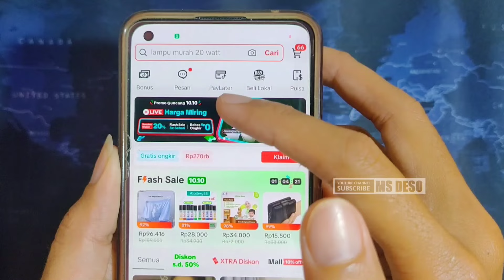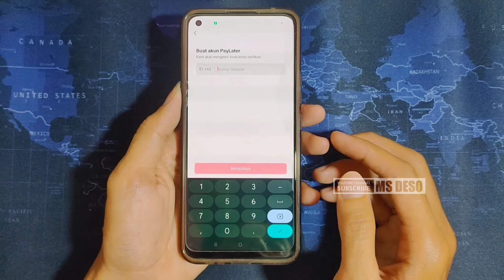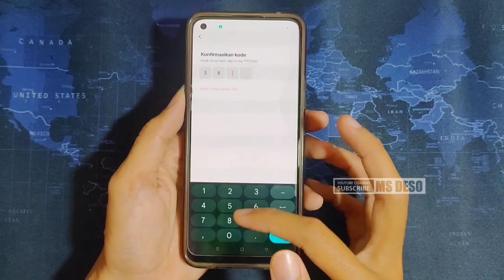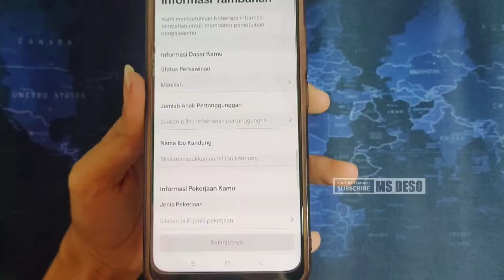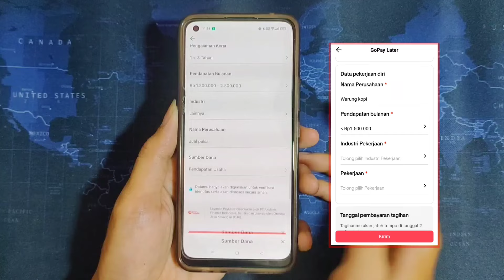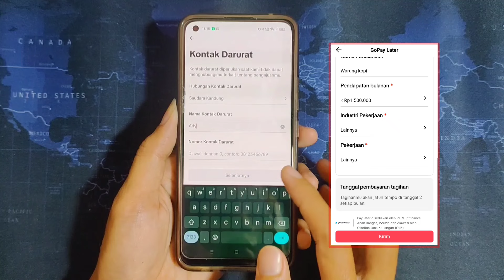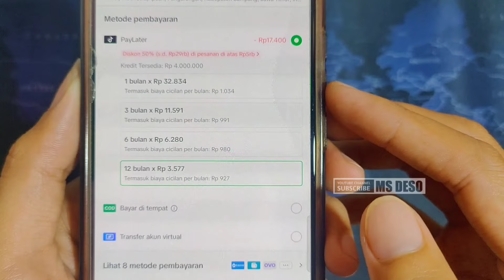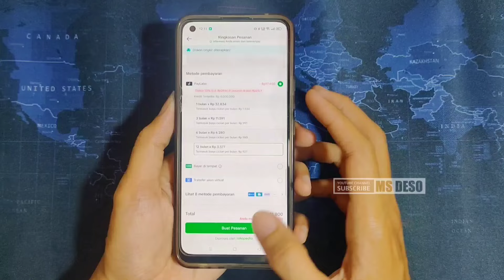Cara Aktifkan TikTok Paylater Langsung Berhasil disetujui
Assalamualaikum

KITA Bahas kali ini tentang tiktok lagi ya, Cara Aktifkan Tiktok paylater tanpa gagal langsung berhasil aktif, simak ya videonya